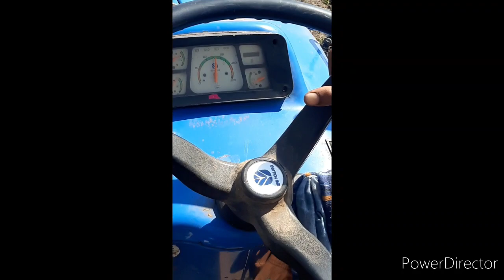New Holland 3230 Tractor With 6foot shaktiman rotavator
FOLLOW ME🖕🏾

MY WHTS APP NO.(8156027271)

About :   Farming & Tractor Info youtube channel ,where you will find all tractor & Animal video's in hindi,gujrati, new video updates everymonth :)